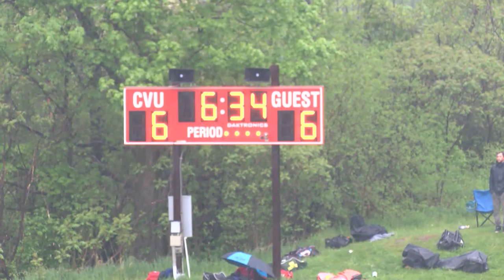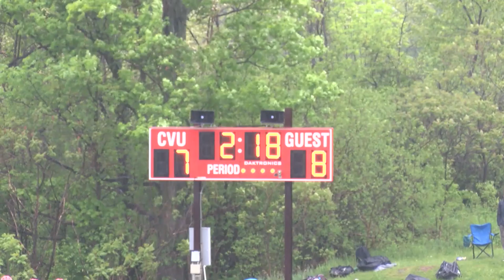2018 g May 22 vs Essex